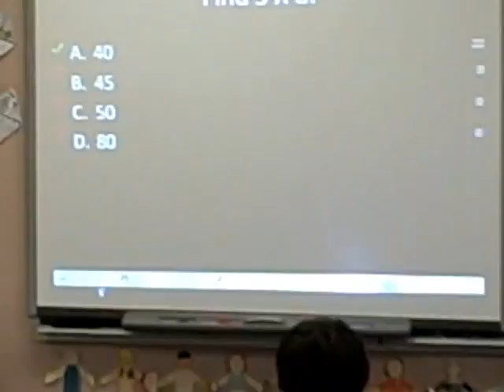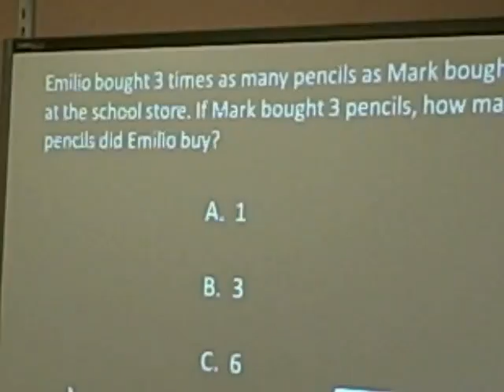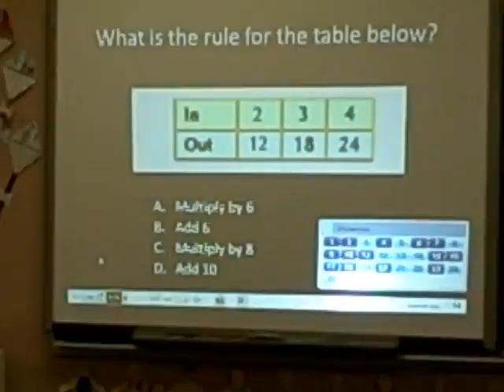"Clickers" : Student Response System